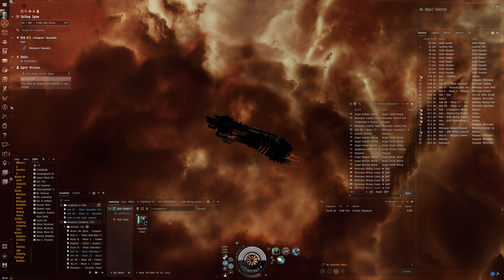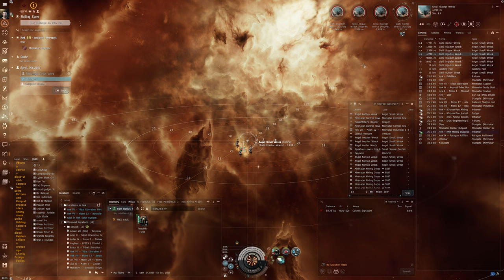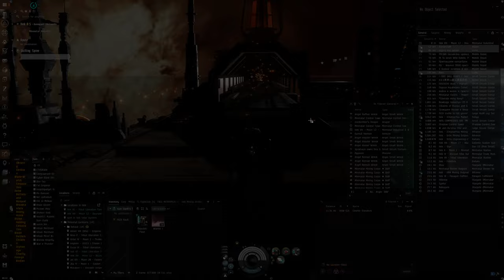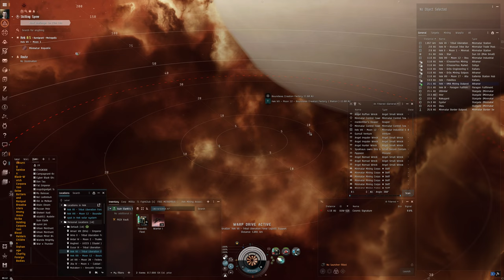Hello World: EVE Online Alpha Experience, Day 178